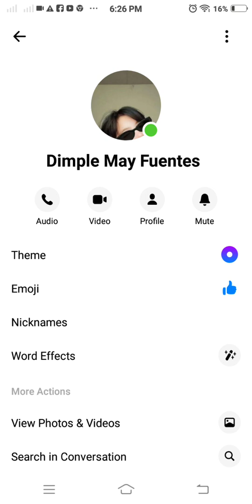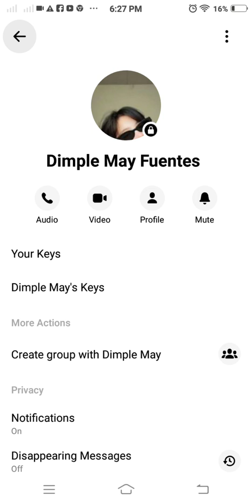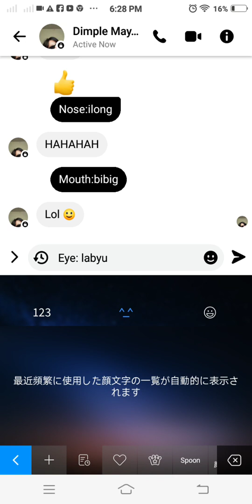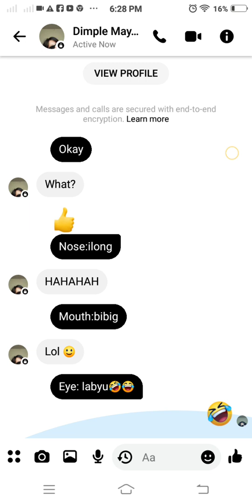prank on my cousin (only filipinos can understand)